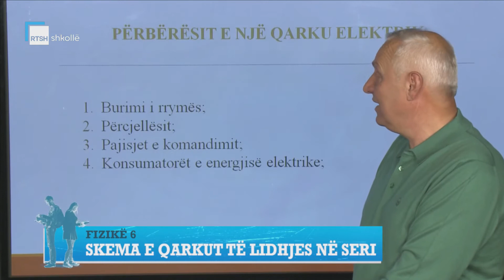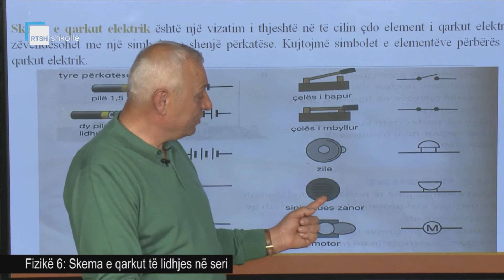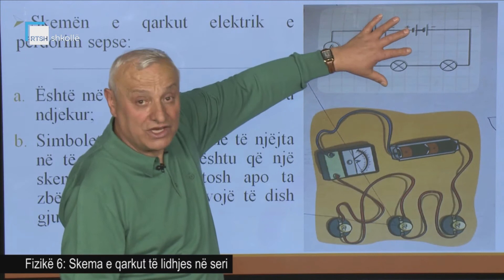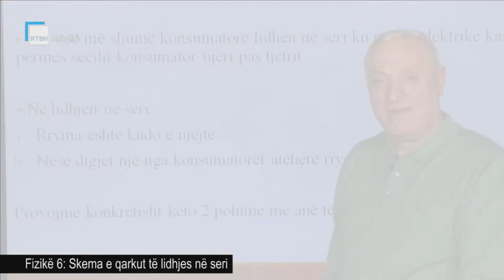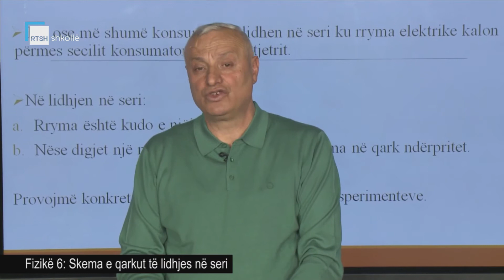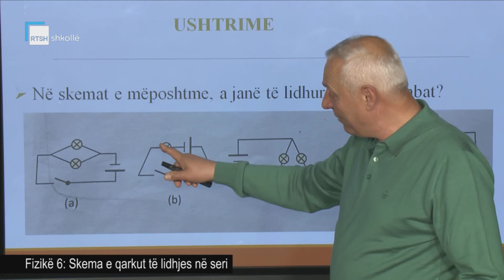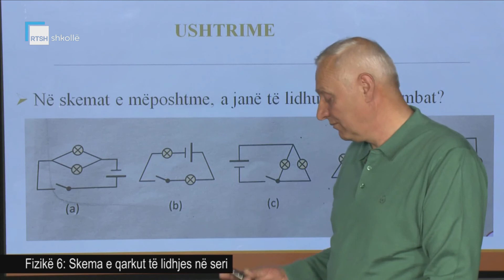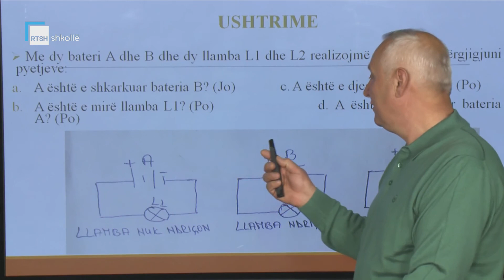Fizikë 6 - Skema e qarkut të lidhjes në seri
Mësues Adem Kodra